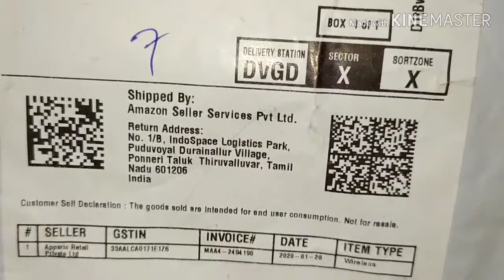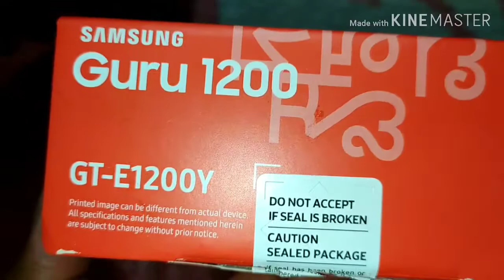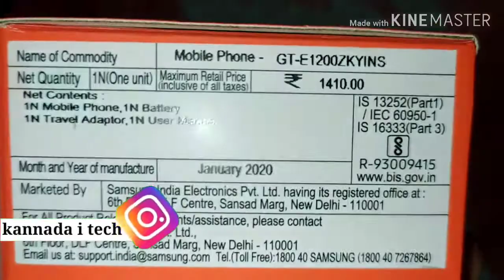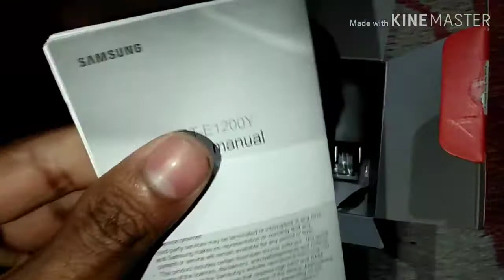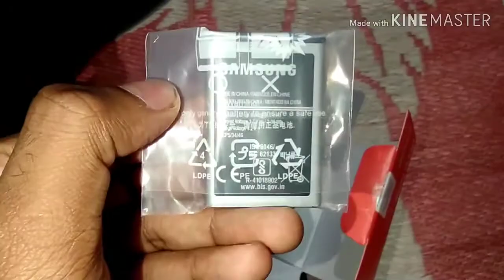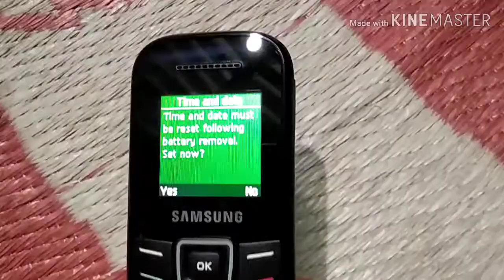Samsung 1200 keypad mobile unboxing in Kannada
Flipkart My Geares

Amazon buying link 🔗

Kannada hitech
kannada i tech